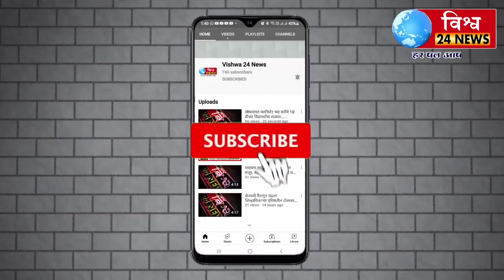वंचित बहुजन आघाडी लढवणार इंदापूर तालुक्यातील जिल्हा परिषद पंचायत समितीच्या सर्व जागा